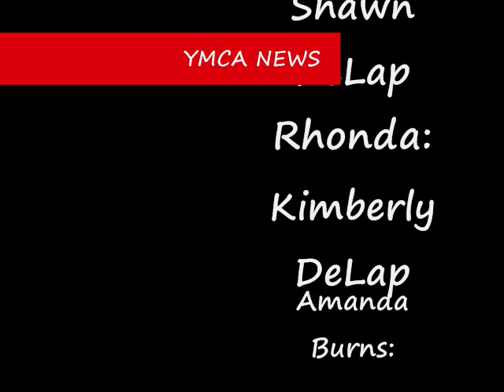YMCA NEWS (Whats Your Y Story Video Contest Entry)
A Lego Stopmotion Animation video.